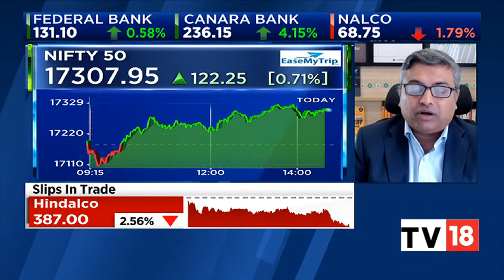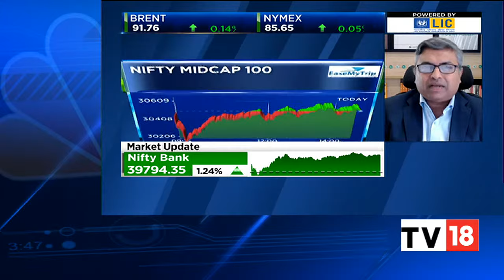Deepak Shenoy Shares His Views On Earnings Season & Standout Performer | NSE Closing Bell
Deepak Shenoy, Founder of Capitalmind shares his views on the ongoing earnings season and standout performer. Listen in.

n18oc_business